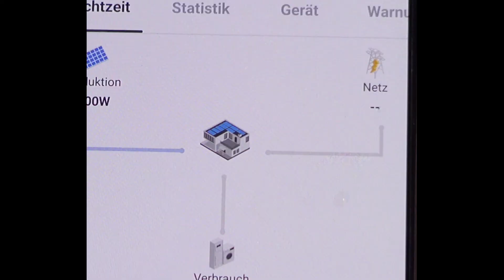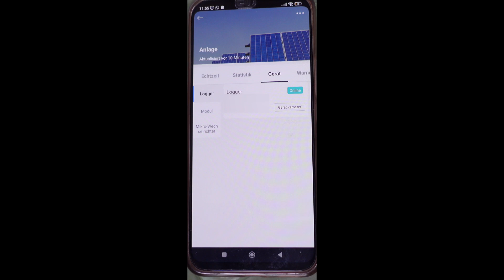Solarpanel montieren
In diesem Video nimmst du an der ersten Montage meiner eigenen Photovoltaikpanels auf dem Dach teil.
Ich möchte gleich vorwegnehmen, dass ich kein Profi auf diesem Gebiet bin und dies kein geprüfter Leitfaden ist. Stattdessen dokumentiere ich meinen persönlichen Prozess und teile meine Erfahrungen beim Anbau der Panels.

Nutze meinen zave.it Link und spare beim Einkauf auf vielen Onlineshops und unterstütze gleichzeitig mein Kanal.

Wenn Ihr meinen Kanal dauerhaft unterstützen möchtet könnt ihr euch auch diesen Link auf die Amazon Startseite speichern: